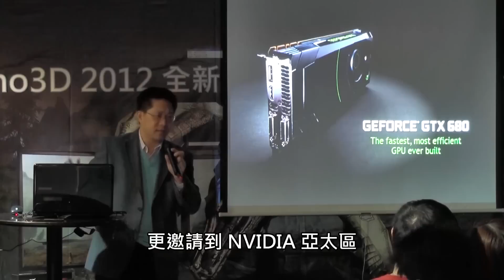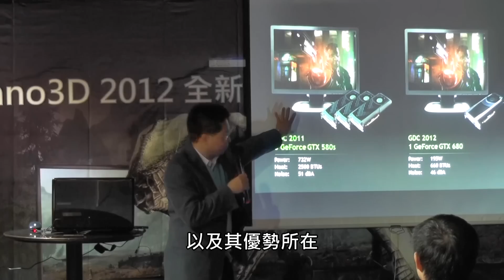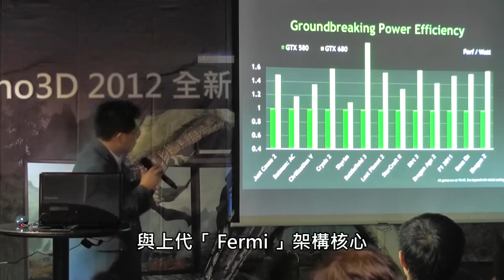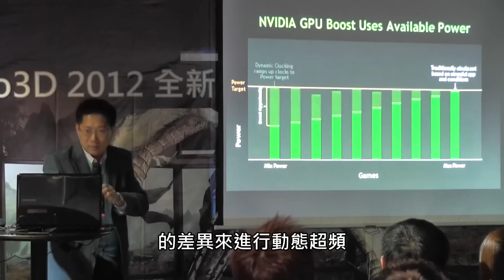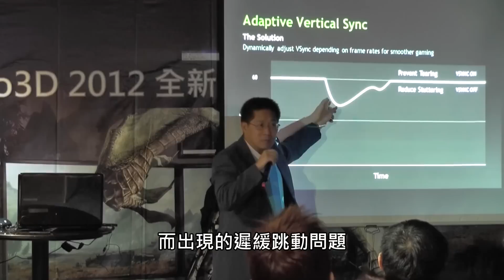NVIDIA 亞太區通路營運總監親身講解 Inno3D GeForce GTX680 產品發佈會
為配合採用 NVIDIA 28nm 「 GK104 」繪圖核心的全新 GeForce GTX 680 繪圖卡上市， Inno3D 剛於 24 日週六舉行產品發佈會，除了展出全新繪圖卡，以及設有多個遊戲平台讓用家們試玩體驗 GeForce GTX680 遊戲效能外，更邀請到 NVIDIA 亞太區通路市場營運總監 Mr. Paul Lui 到場，為現場人士講解「 GK104 」繪圖核心的架構，以及 GeForce GTX680 繪圖卡功能如何提升繪圖效能及其他表現。

Inno3D GeForce GTX680 產品發佈會正式開始講解前，大會於現場設置多個遊戲平台讓到場人士先體驗最新 GeForce GTX680 繪圖卡的遊戲畫面質素，同時也設置了透過採用 GeForce GTX680 繪圖卡而成的 NVIDIA 3D Vision Surround 遊戲平台，期間不少參加者均對由新繪圖卡組成的遊戲平台充滿興趣，並即席試玩，以體驗新 GeForce GTX680 繪圖卡的效能表現。